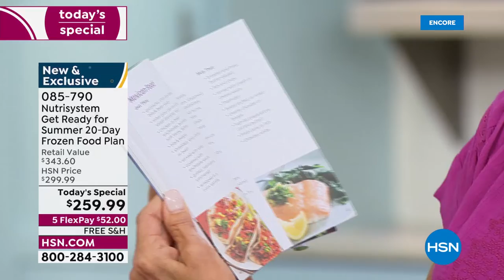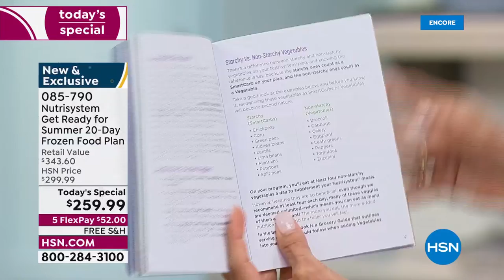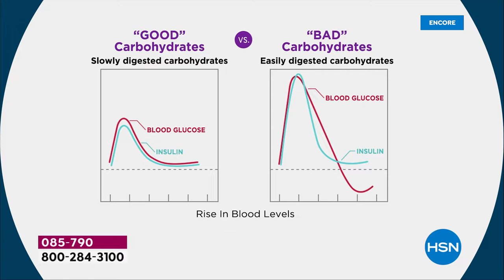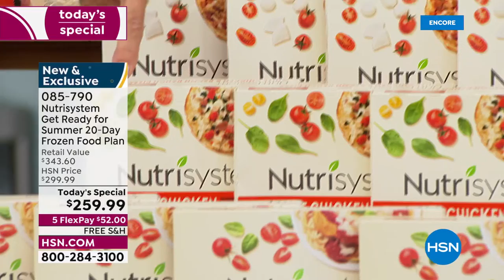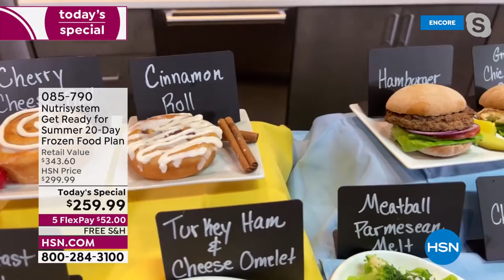HSN | Nutrisystem 04.12.2022 - 07 AM